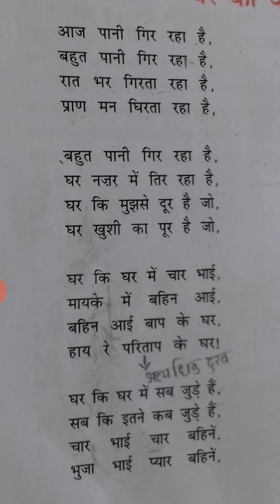पाठ। घर की याद भाग 1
कवि श्री भवानी प्रसाद मिश्र